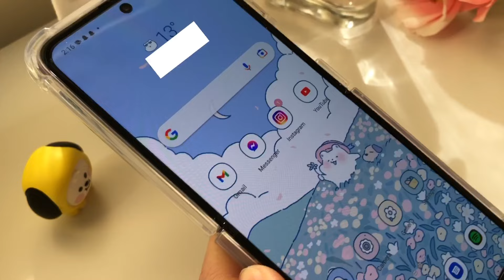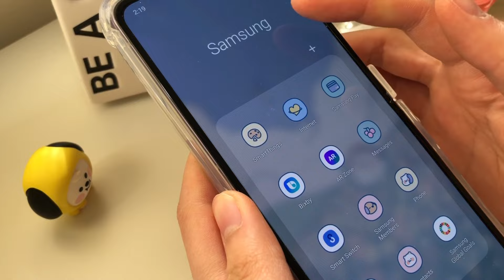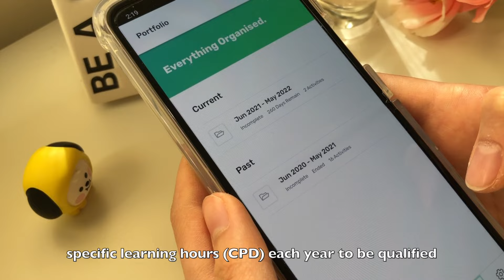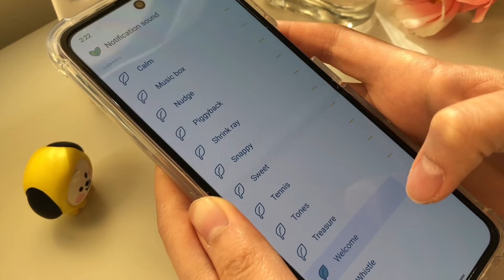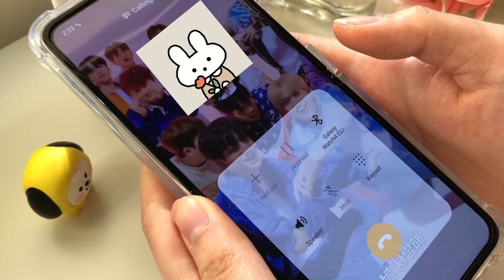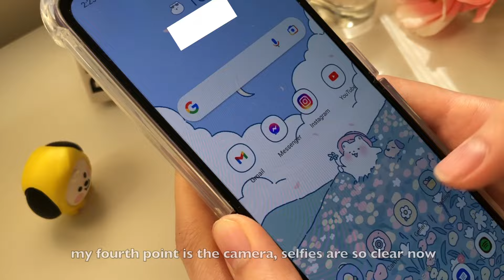what's on my galaxy z flip 3 | decorating with stickers, iphone vs samsung, cute galaxy watch4 faces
hi guys and welcome back to another video! :) I've only had this phone for about 2 weeks now, so far it's pretty good. I decided to do a mini comparison with apple because I don't have many apps on the phone. stay safe everyone :) also please excuse my dusty as phone

also, this video features some cute stickers from this shop on Instagram + ETSY called 'Audrawcity' pls check her out :3

let me know what video I should do next for the z flip 3 if you guys want to see more content on it!

- filmed and edited on -
 iPhone X

Lukembro - wine
Lukembro - picnic
Lukembro - lamp
Lukembro - autumn